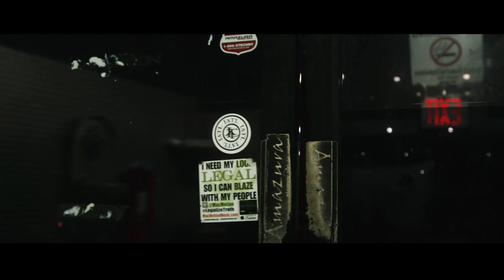Detective James Sides with Evil | House of Glory Wrestling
Shot and edited by Micael Preysler. 9/25/22
Featuring Charles Mason, Ken Broadway,  Evander James and Scarlett Meidan.
Shot on Blackmagic Pocket CC 6K & Canon L 24-105mm.